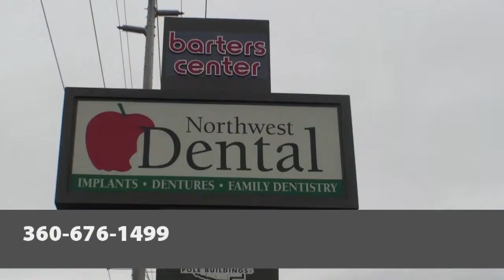Northwest Dental Services